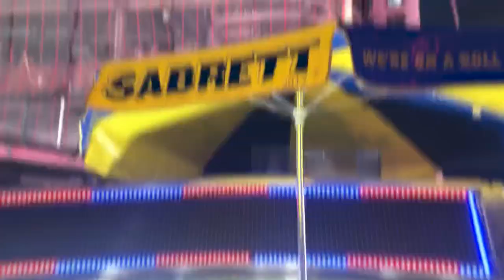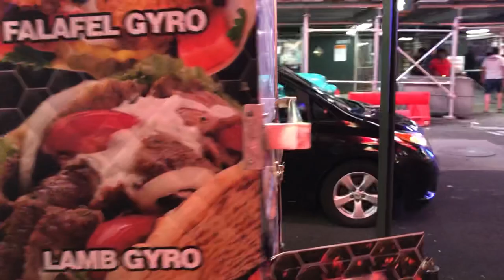AMERİKA’DA KÖYDEN İNDİM ŞEHİRE. TIMES MEYDANINI İLK KEZ GÖREN MASUM TÜRK KIZI. VLOG 6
Jüli ile sabahın köründe Times Meydanı’na geldik. Geç saat olmasına rağmen ortam çok kalabalık ve eğlenceliydi. Önce birer falafel sandviç çakıp sonra New York’un polis atlarını sevdik. Jüli, turist bir Japon kız ile tanıştı ve aynı dili konuşmamamıza rağmen çok iyi anlaştı. Beraber Japonca şarkı söylediler. Kapanışta New York metrosunun fareleri ile tanışıp maceramızı bitirdik.

Edit için Yasemin Yelis’e teşekkürler!

Ishy Instagram: IshyMiami
Juli Instagram: JuliMiami8